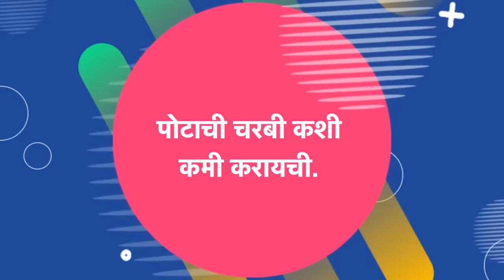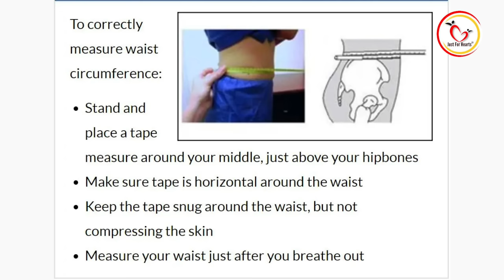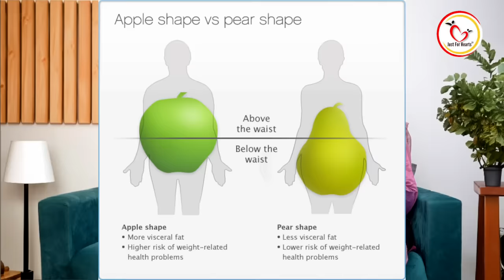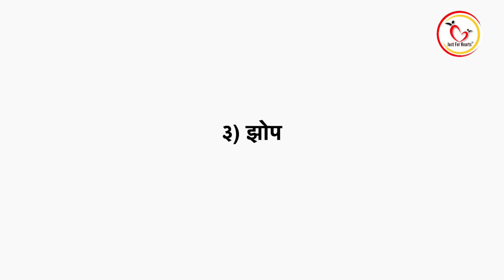पोटाची चरबी कशी कमी करायची ? | How to loose belly fat | Neha K | Marathi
माझ्या मागच्या विडिओ ला (वजन कमी करायचे उपाय) भरभरून प्रतिसाद दिल्या बद्दल खूप खूप आभार. खूप लोकांचा कंमेंट्स आल्या पोटावरची चरबी कशी कमी करायची त्याचा उपाय सांगा. अनेकांच्या याच प्रश्न चे उत्तर मी या विडिओ मध्ये दिले आहे.
पोटावरची चरबी जास्त म्हणजे किती ?
कशी मोजयची ?
काय उपाय केले पाहिजे ?
या प्रश्नांची सगळी उत्तर तुम्हाला या विडिओ मध्ये मिळतील नक्की शेवट परंत बघा.

Just for Hearts offers Video / Text Consultations as well as Second opinions for Chronic Medical Conditions. We are a Pune-based Team of Drs, Specialists, Dietitians, and Yoga & Fitness Coaches.